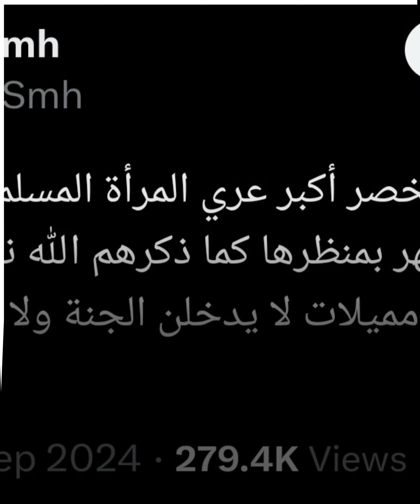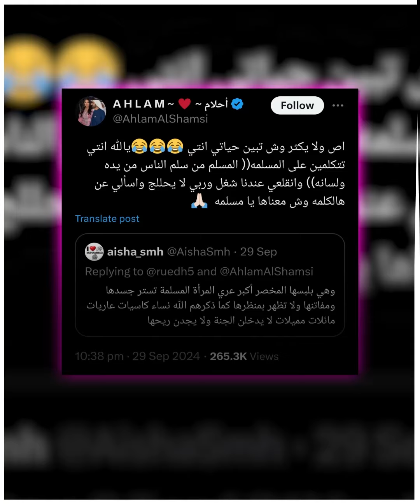مشادة كلامية حادة بين أحلام و فتاة وصفت لبسها بأنه "أكبر عر*ي"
مشادة كلامية حادة بين الفنانة الإماراتية أحلام_الشامسي وإحدى المتابعات تشعل منصات التواصل الاجتماعي.. تعرّف على التفاصيل!
ما رأيك في تعليق الفتاة وردّ أحلام الشامسي؟

الموسيقى
العنوان: After the End
الفنان:  Rafael Krux.